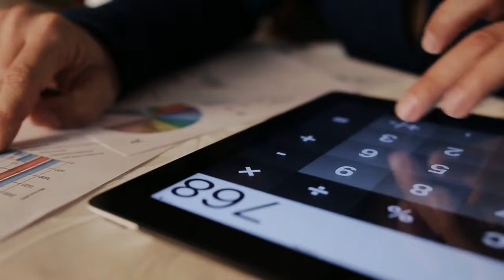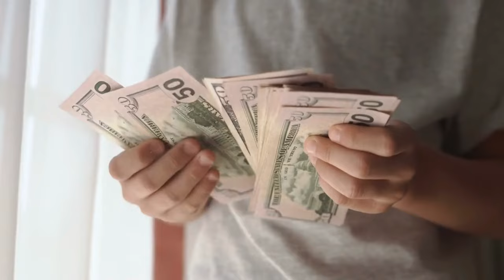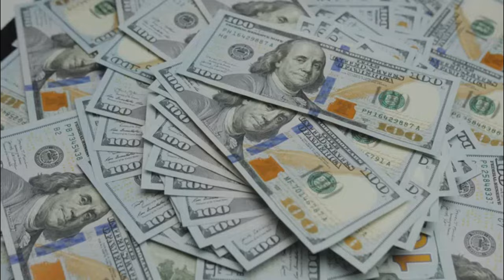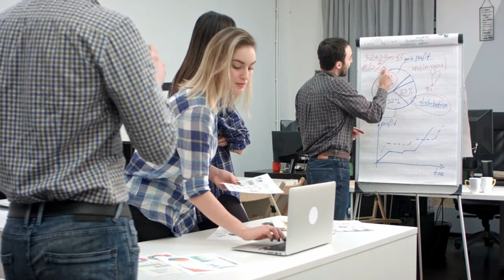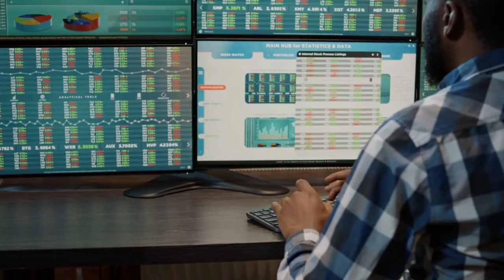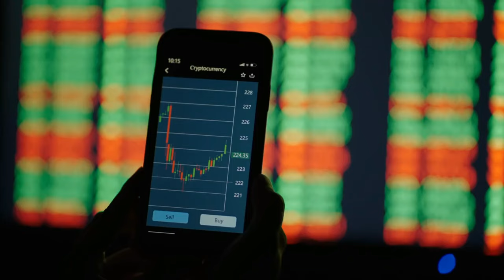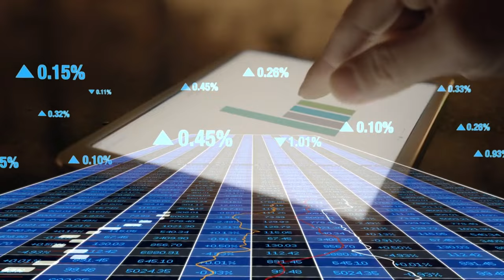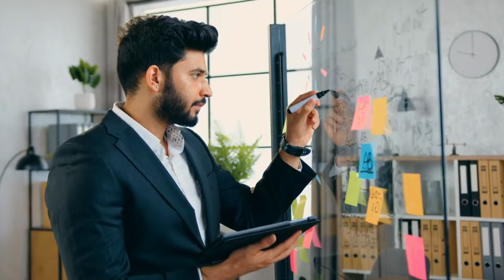Before Creating Multiple Income Streams WATCH THIS!!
In this video, we're going to show you how to create multiple income streams before you even think about it!

If you're looking to build a stable income stream, then you need to watch this video! We'll explain how to create multiple income streams from scratch, without any expensive or time-consuming investment. By the end of this video, you'll have everything you need to start building your own successful income stream!